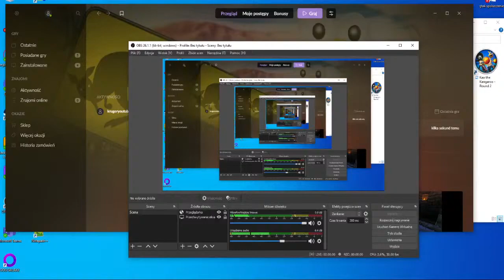[REUPLOAD] Kangurek Kao V1 #2 Kosmos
Reupload zapisu streama z przejścia Kangurka Kao na 100% przez Krugera
udział gościnny brałem w dużej mierze ja

Jako że Kruger zamierza to usunąć dlatego że ja tam występuję to szykuję reupload